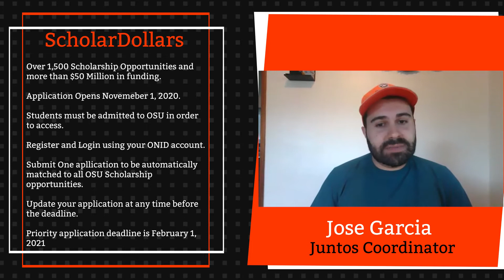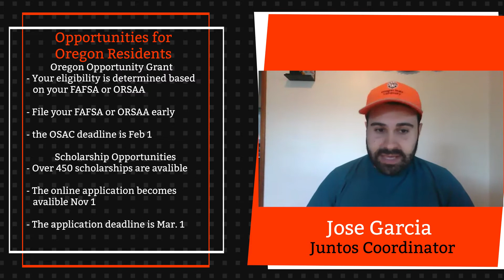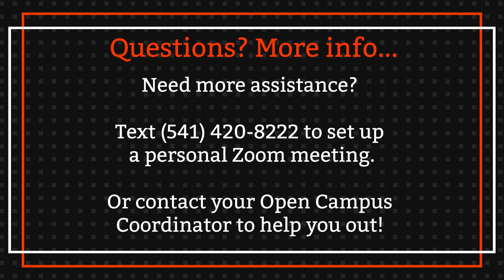CTT 16 - ScholarDollars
Clip from College Talk Tuesday #16
In this clip from College Talk Tuesday #16 our speakers talk about the Oregon State ScholarDollars Program and how it can make finding, applying and receiving scholarships for students much easier.